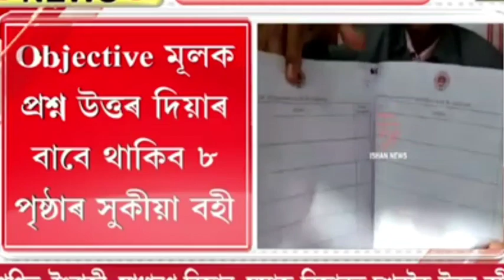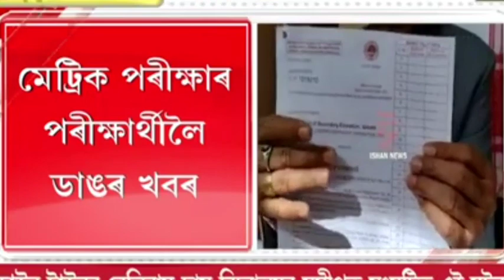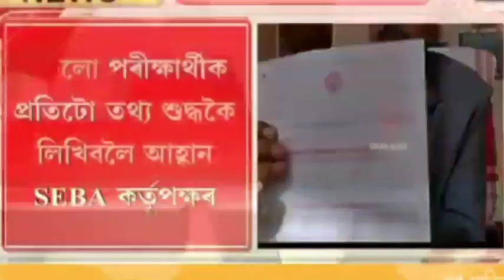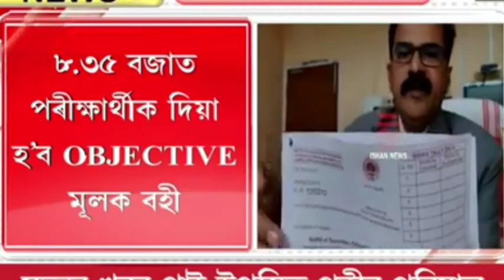Assam Hslc exam 2023 - মেট্ৰিক পৰীক্ষা ২০২৩ ছেবাৰ গুৰুত্বপূৰ্ণ ঘোষণা